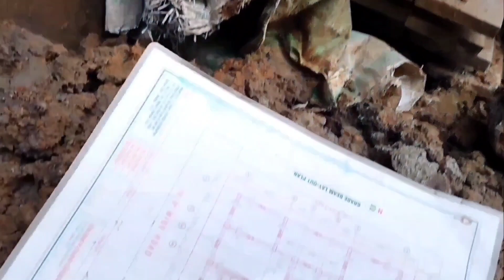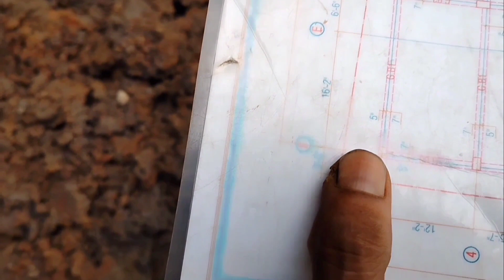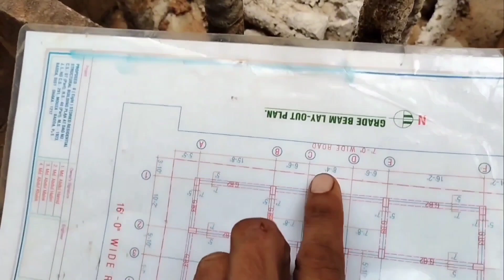গ্রেড বিমের উপর কিকার করার নিয়ম। কলাম কিকার। শট কলাম। hassan vlogs 07। কলাম করার নিয়ম।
এই ভিডিওর মাধ্যমে একটি বিল্ডিংয়ের কলাম কিকার করার সম্পুর্ন বিষয় গুলো দেখানো হয়েছে ভিডিওটি যদি সম্পুর্ন দেখেন তাহলে আপনি সব কিছু বুঝতে পারবেন ধন্যবাদ।

কলাম করার নিয়ম
কলাম কিউরিং করার নিয়ম
কলাম যোগ করার নিয়ম
কলাম কিকার
শট কলাম
কলাম বাঁকা হলে করণীয়
কলাম ছাড়া একতলা বাড়ি
একতলা বাড়ির কলাম
একতল বাড়ির কলমের হিসাব
বাড়ির কলমের হিসাব
শর্ট কলামের বাড়ি
কিকার করার নিয়ম
কলাম কিকার

৩ রুমের বাড়ির ডিজাইন নকশা
১তলা বাড়ির ডিজাইন ছবি

বিল্ডিং এর ড্রইং
ড্রইং শেখার পদ্ধতি
ড্রয়িং শেখার নিয়ম
বিল্ডিং ড্রয়িং
বাড়ি করার নিয়ম
রুমের বাড়ি
ছাদের ড্রয়িং
মিটারের মাপ
সেন্টিমিটারের মাপ
সিড়ির ড্রইং
বিল্ডিং এর লেআউট
বাড়ি বানানোর খরচ
খরচের হিসাব
রডের হিসাব
ছাদের রডের হিসাব
ছাদের রেলিং
নকশা ডিজাইন ড্রয়িং
বাড়ির গেট

Drawing of building
How to learn drawing
Rules for learning drawing
Building Drawings
Rules of making home
room house
Roof drawing
Meter size
Size in centimeters
Drawing of stairs
Layout of building
Cost of building a house
Cost calculation
Calculation of rods
Calculation of roof rods
Roof Railing
Design Design Drawing
house gate